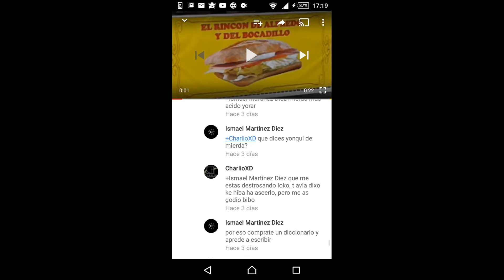Me suicido (LEER DESCRIPCION)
Lo siento, no puedo poner gran calidad porque no tengo movie maker xdxdcfcfcxcusjsa.
Yo empecé criticando al puto DAZ ese, pero surgió una persona que me marcó para siempre. Comenzó a hacerme críticas explicando educadamente como mejorar en esto de YouTube, pero el orgullo me ahoga y el pensar que alguien que no soy yo tiene razón me ofusca, por eso, y espero que me disculpeis por semejante egoísmo, me suicidare hoy a las 00:30, el mundo no es un lugar para mi. Antonia, t kiero